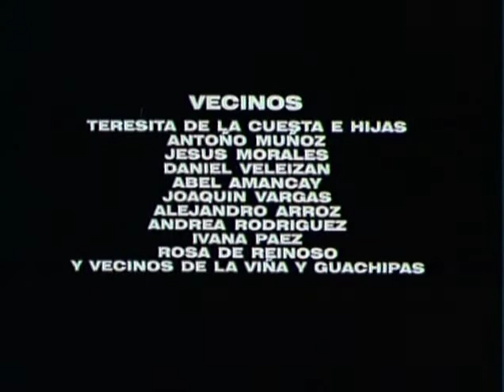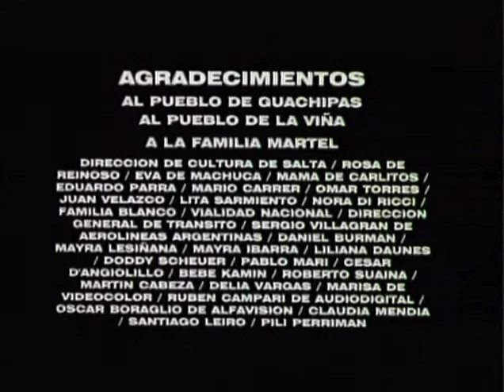Rey Muerto (1995) - Cortometraje de Lucrecia Martel (Mejor calidad)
Rey Muerto (1995) - Cortometraje de Lucrecia Martel en mejor calidad
Formó parte del Historias Breves 1